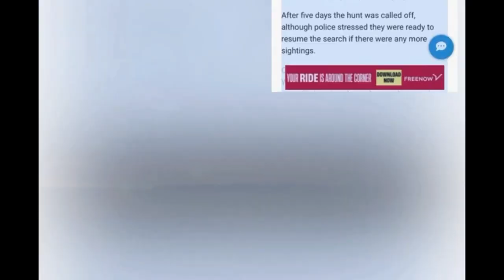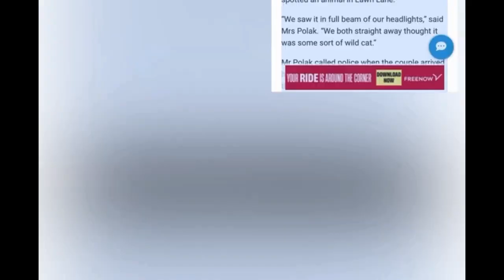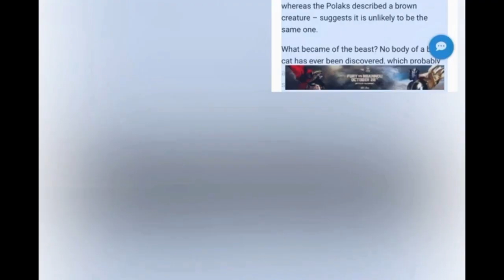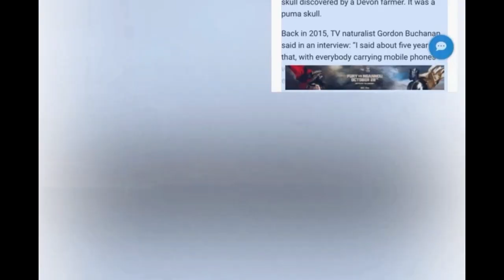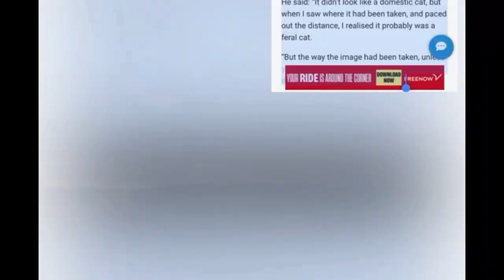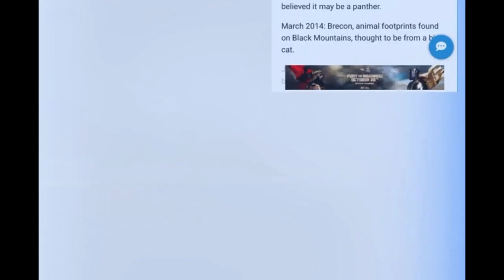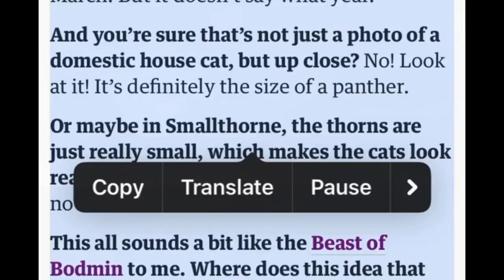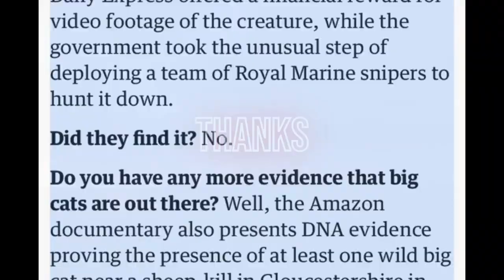Big cats UK 2023 Best photo evidence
big cat new photo best  yet?